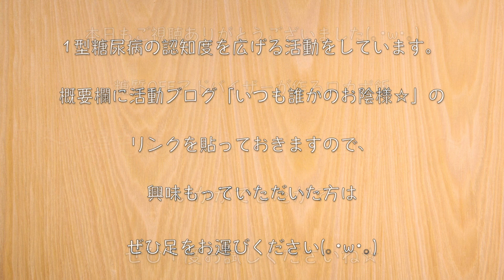【誰でも作れる！】絶対に失敗しない！「鶏もも肉のオイスターマヨ炒め」の作り方【ダイエットレシピ】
絶対に失敗しない簡単レシピで至福の味わいを！

今回は、鶏もも肉を使って誰でも作れる簡単だけど最高な１品を作ってみました。

オイスターマヨってなんでこんなに最高なんでしょうか⋯。

【追記】
オイスターソースは糖質量が高いので、使いすぎには気をつけてください。
オイスターソース（大さじ１）の糖質量は３.３gです。

ただし、メーカーによってかなり異なりますので、（某メーカーのものだと、大さじ１gの糖質量は５.４gと記載されていました）、成分表示を参考に、使用するメーカーを選んでみてくださいね。